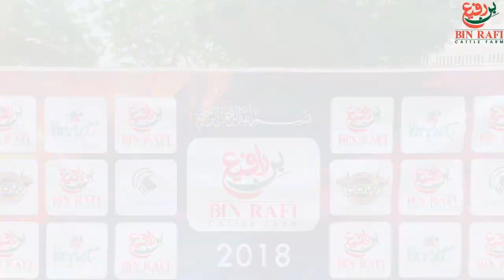Bin Rafi Cattle Farm I Karachi Farming I Biggest Documentary I Wild Life I Parrot Studio